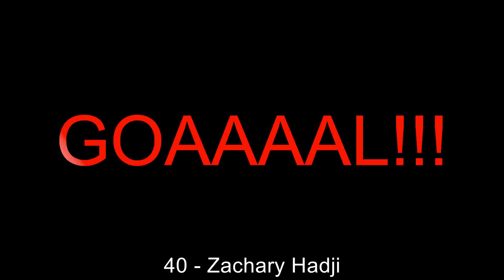19.03.2017: Gava - Valencia B (4 - 5)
Segunda B:: group III - 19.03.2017
Gava against Valencia B
          4 - 5
12' - Zachary Hadji (Goal)
19' - Quim Araujo (Goal)
30' - Sascha Andreu (Goal)
36' - Sergio Ayala (Goal)
40' - Zachary Hadji (Goal)
67' - Rafa Mir (Goal)
84' - Ariday Cabrera (Goal)
86' - Sascha Andreu (Goal)
89' - Nacho Gil (Goal)